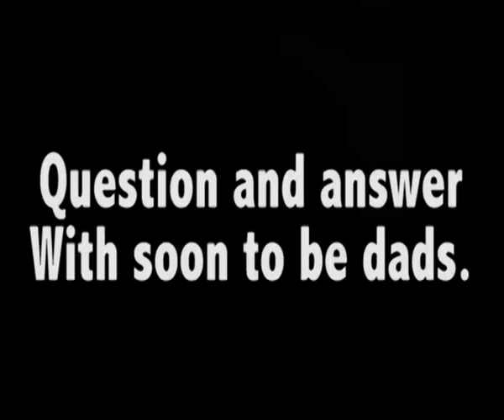Brilliant interview between two young dads.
Two young dads from Walsall interview each other, talking honestly about finding out you're going to be a dad and how to cope if you have a poorly baby.

YoungDads.TV is the first online support for young dads, designed and made by the young dads themselves.

Whether you're a young dad, a teen dad, or just an interested parent, Young Dads TV contains funny, practical advice on how to be an active father.

These videos show that young dads aren't too young to be great fathers.

YoungDads.TV - the place where YOU'RE the daddy!